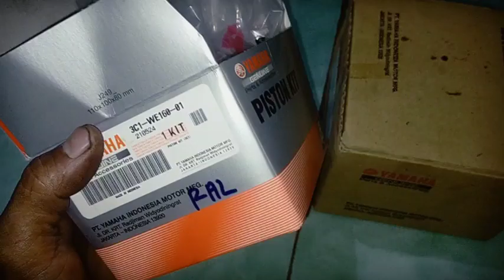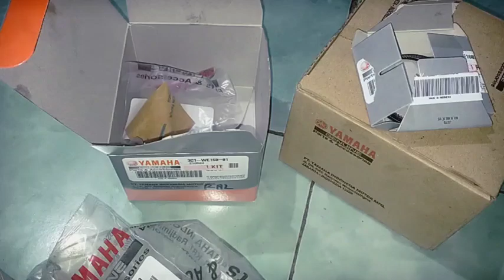posisi dan cara pasang ring piston Vixion